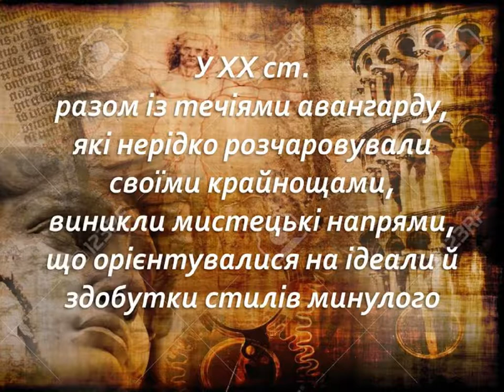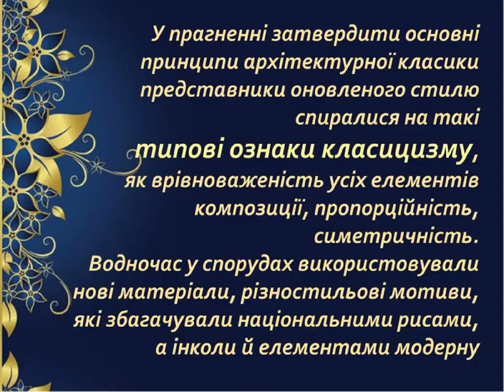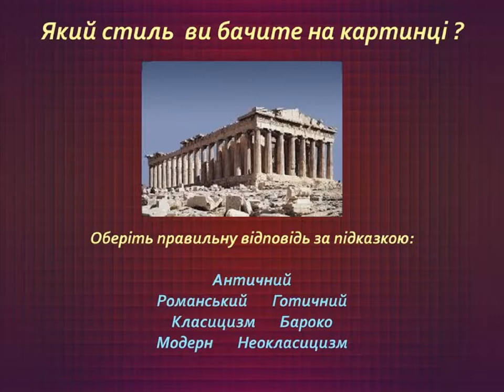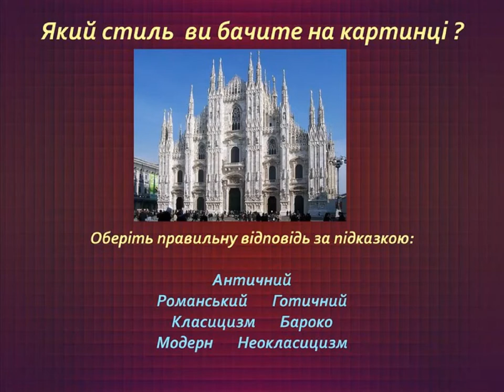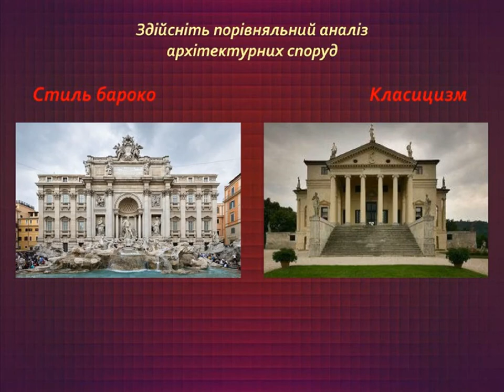Повернення до ідеалів краси минулого